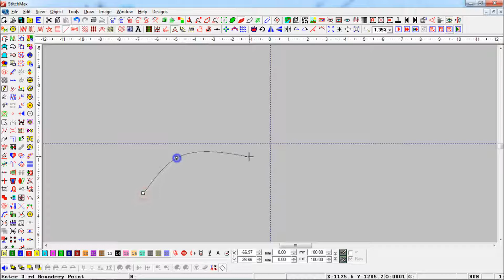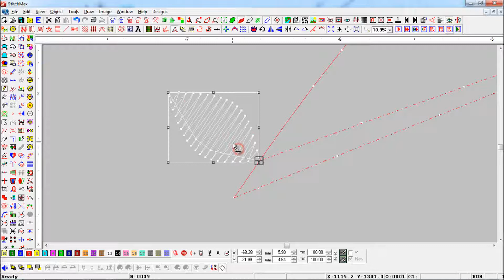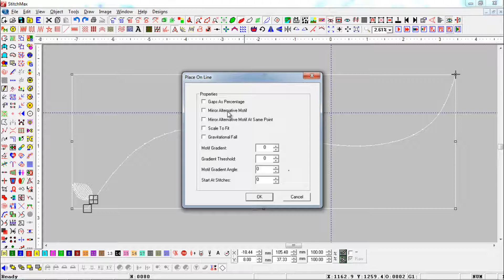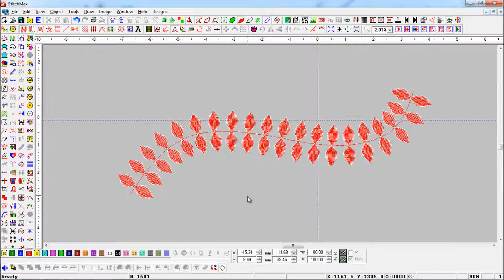Place On Line Basic | StitchMax | Training Video Part-10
Stitchmax Embroidery Punching Software.

This Training Video is for those people who wants to learn StitchMax Embroidery Designing (Punching Software) Online on YouTube

Stitchmax, An Enhanced Embroidery Digitizing Software That Comes With High Productivity And All Advanced Feature Of Machine Embroidery Designing. It Has Very Unique And Exclusive Features For Stitch Effects, Drawing Methods, Automated Punching And Decorative Tools Which Are Specially Customized For Professional Designers, Industry Owners, Training Institutes, Embroidery Shops, And Apparel Designers.

Embroidery designer do the attractive design using advance functionality of the Stitchmax software with speed and also affordable price. Download the Stitchmax software and check below functionality
- Dual Color Blending
- Auto Punching
- Integrated Satin Effects
- Star & Mirror (Paghadi Stitch)
- Cross Stitch with Canvas
- Multi Frame Motif Style
- Plaza fill (Aari)
- Cross Stitch
- Advance Sequin
- 4 sequin & twin sequin
- Toggle sequin
- Fuse Editing
- Bound sides

StitchMax Solutions LLP.
3rd Floor, 28 - GFTH,
B/h. Param Hospital, Nr. Bhaiya Nagar BRTS Stop,
Puna-Canal Road, Surat, (Gujrat) India-395010